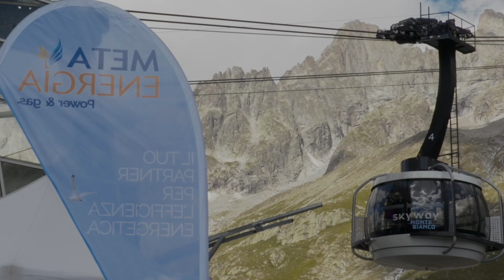Vertical Trail Courmayeur Mont Blanc